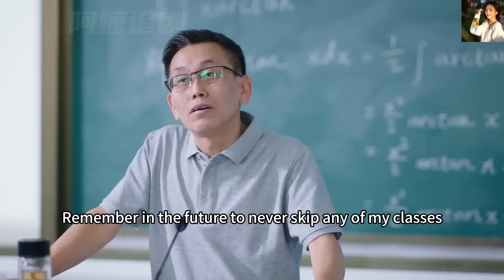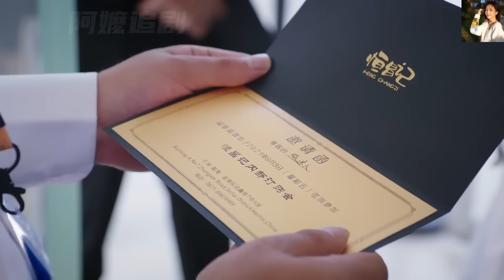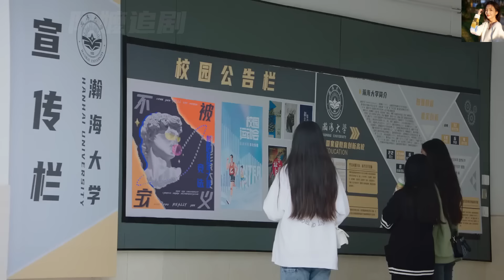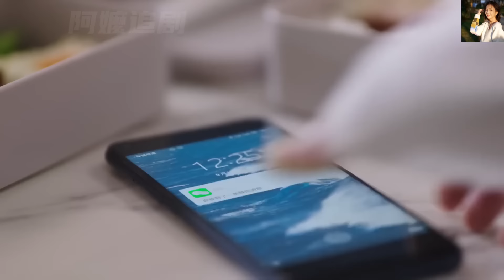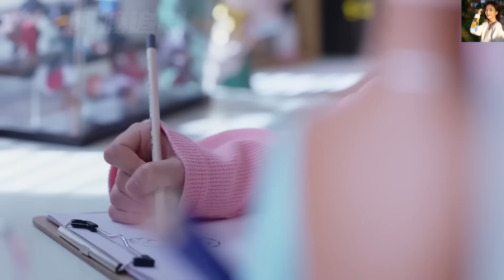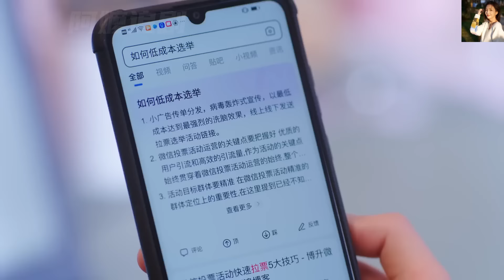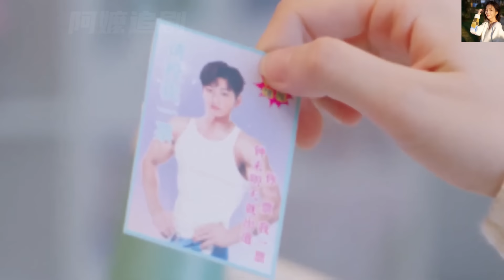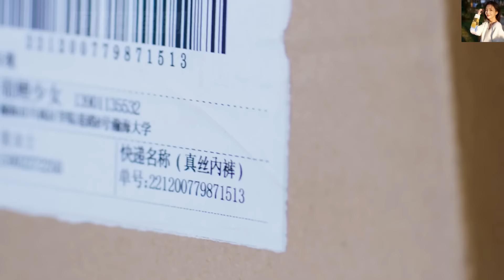【Full Movie】總裁偶遇多年未見的妻子，看著她閃閃發光的樣子，瞬間後悔了！中国电视剧2023